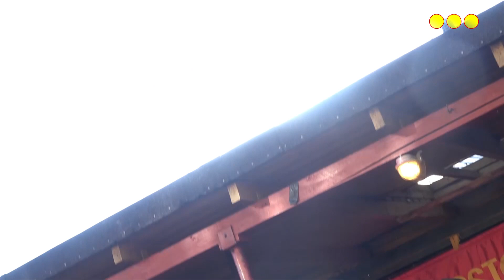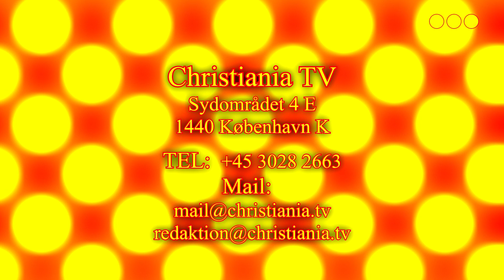Koncert på Woodstock med Sorteper del 3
En dejlig eftermiddag i 2018 på Woodstock, med Christiania bandet Sorteper.
Christiania TV var med.